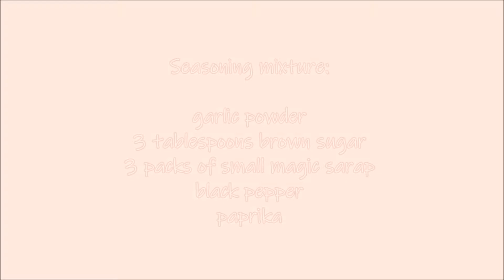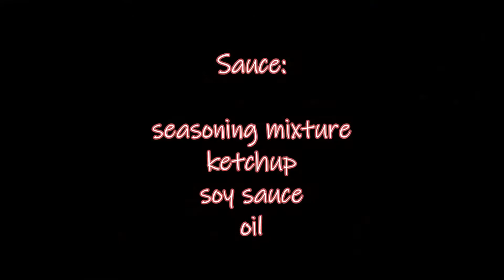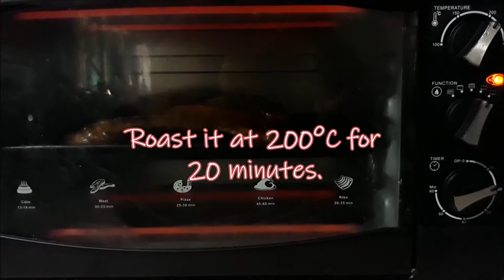ROAST PORK RIBS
Ingredients:

1 1/2 kilo pork ribs
3 tablespoons brown sugar
3 packs of Magic sarap seasoning
ketchup
soy sauce
black pepper
paprika
oil